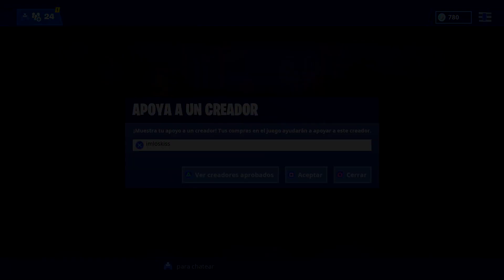SCAMEO AL SCAMER MAS GRITON DE FORTNITE!! Fortnite Salvar el mundo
► ¡Sígueme!